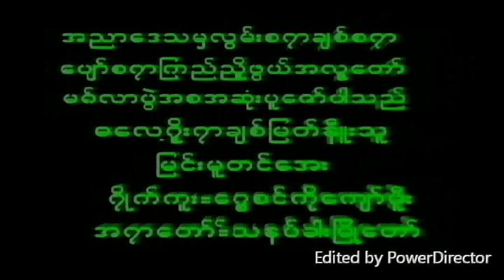January 29, 2023